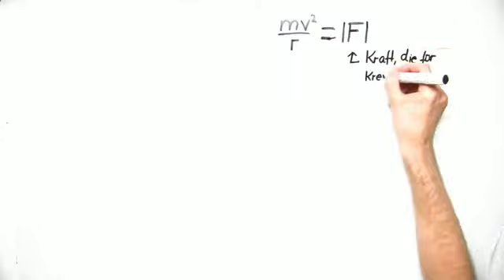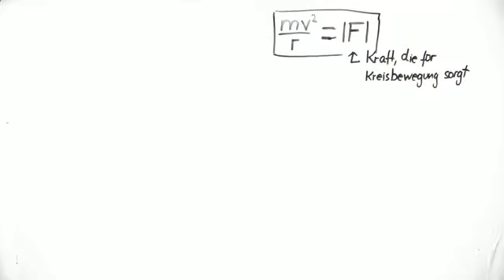Anwendung der Fliehkraft (geostationärer Satellit) | Physik | Mechanik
In diesem Video lernst du wie du das Gesetz zur Fliehkraft, das wir im Theorievideo gefunden haben, auch anwenden kannst. Dabei erklären wir dir auch noch kurz die Gravitationskraft.

Dieses Video gehört zu: Physik | Mechanik | Gravitation